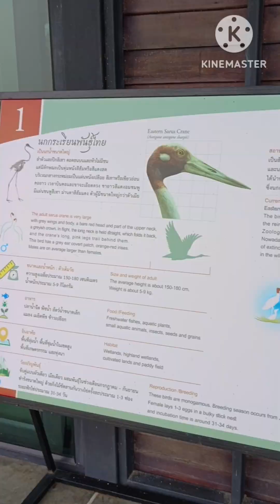ไถสเก็ตบอร์ดรอบ อ่างเก็บน้ำห้วยจรเข้มากจังหวัดบุรีรัมย์